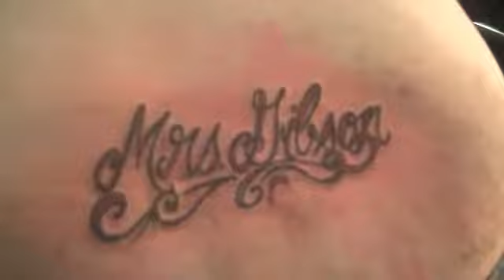CHASSITY TATTOOS A NAME